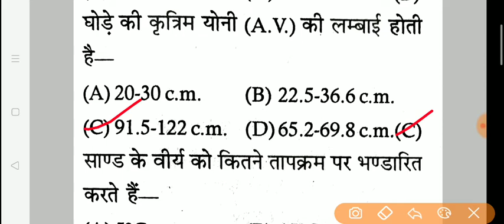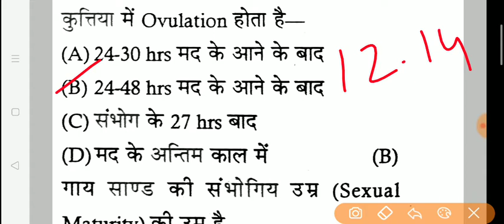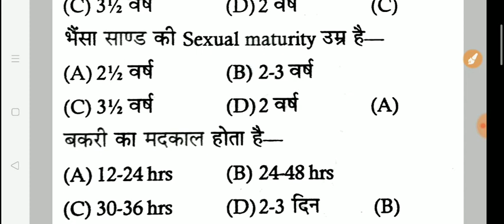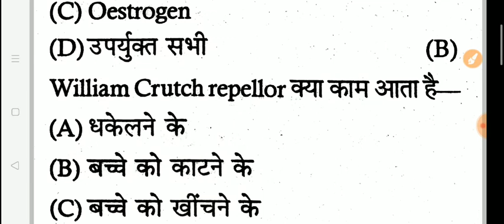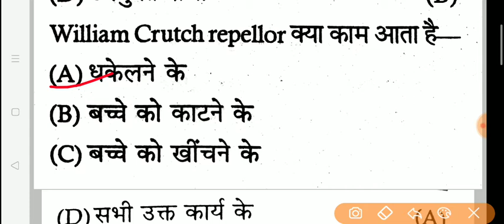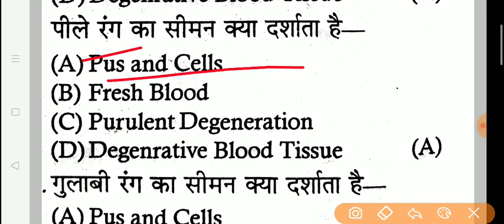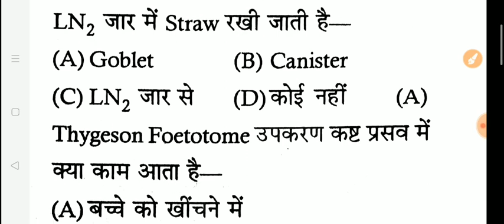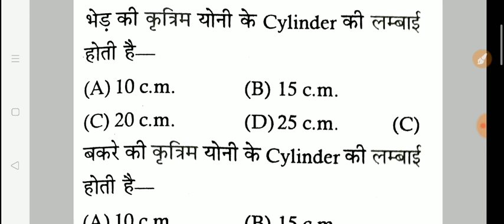Pashudhan Sahayak Important Questions / LSA Important Questions Veterinary Gynaecology